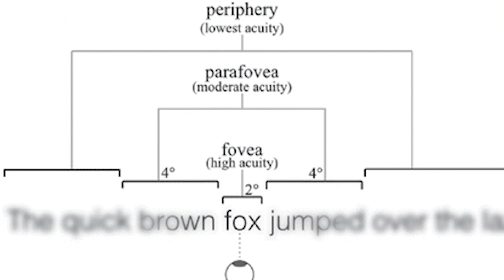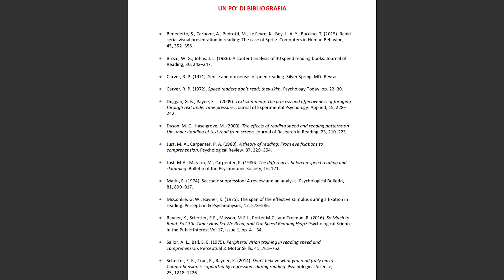La LETTURA VELOCE non funziona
Sono ormai 60 anni che il concetto di "lettura veloce" infesta corsi di formazione di tutti i tipi. Ma che cos'è DAVVERO lo "speed reading"? Come funziona? E soprattutto... funziona? Può davvero risolvere i problemi degli studenti decuplicando la velocità con cui si divorano i testi? Ringrazio Thomas Frank e lo Squalo volante per l'apparizione.

📌 BIBLIOGRAFIA:
► Benedetto, S., Carbone, A., Pedrotti, M., Le Fevre, K., Bey, L. A. Y., Baccino, T. (2015). Rapid serial visual presentation in reading: The case of Spritz. Computers in Human Behavior, 45, 352–358.
► Brozo, W. G., Johns, J. L. (1986). A content analysis of 40 speed reading books. Journal of Reading, 30, 242–247.
► Carver, R. P. (1971). Sense and nonsense in speed reading. Silver Spring, MD: Revrac.
► Carver, R. P. (1972). Speed readers don’t read; they skim. Psychology Today, pp. 22–30.
► Duggan, G. B., Payne, S. J. (2009). Text skimming: The process and effectiveness of foraging through text under time pressure. Journal of Experimental Psychology: Applied, 15, 228–242.
► Dyson, M. C., Haselgrove, M. (2000). The effects of reading speed and reading patterns on the understanding of text read from screen. Journal of Research in Reading, 23, 210–223.
► Just, M. A., Carpenter, P. A. (1980). A theory of reading: From eye fixations to comprehension. Psychological Review, 87, 329–354.
► Just, M.A., Masson, M., Carpenter, P. (1980). The differences between speed reading and skimming. Bulletin of the Psychonomic Society, 16, 171.
► Matin, E. (1974). Saccadic suppression: A review and an analysis. Psychological Bulletin, 81, 899–917.
► McConkie, G. W., Rayner, K. (1975). The span of the effective stimulus during a fixation in reading. Perception & Psychophysics, 17, 578–586.
► Rayner, K., Schotter, E.R., Masson, M.E.J., Potter M.C., and Treiman, R. (2016). So Much to Read, So Little Time: How Do We Read, and Can Speed Reading Help? Psychological Science in the Public Interest Vol 17, Issue 1, pp. 4 – 34.
► Sailor, A. L., Ball, S. E. (1975). Peripheral vision training in reading speed and comprehension. Perceptual & Motor Skills, 41, 761–762.
► Schotter, E. R., Tran, R., Rayner, K. (2014). Don’t believe what you read (only once): Comprehension is supported by regressions during reading. Psychological Science, 25, 1218–1226.